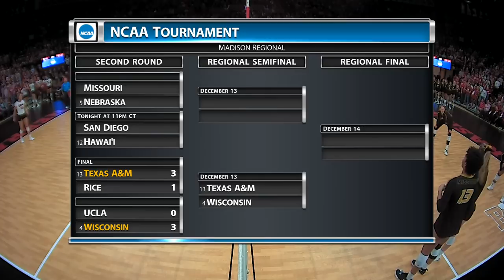Nebraska vs. Missouri: 2019 NCAA women's volleyball second round | FULL REPLAY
Nebraska defeated Missouri 3-1 in the second round of the 2019 NCAA women's volleyball tournament. Rewatch the full match here.